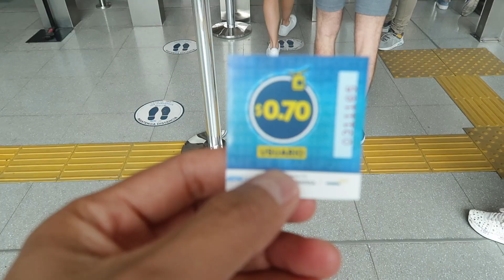Can you guess where I am ?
Life is a trip, it leaves you speechless. So don't listen to what they say but travel and go see.